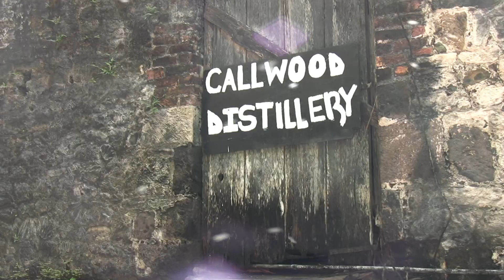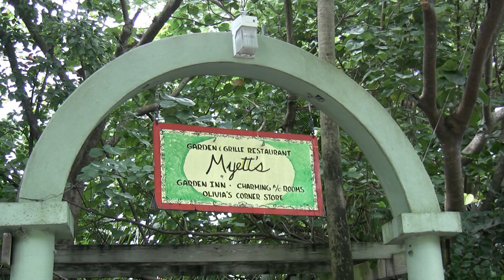Tortola, British Virgin Islands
Views around the island.